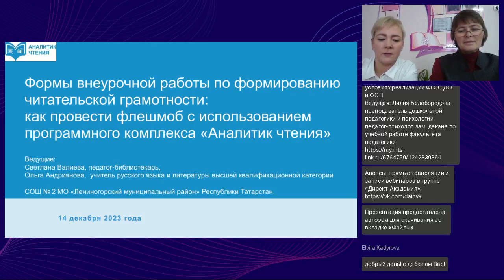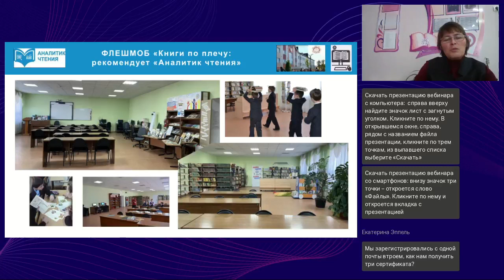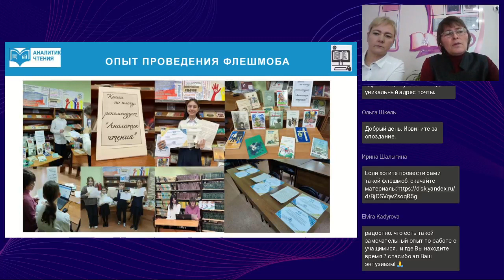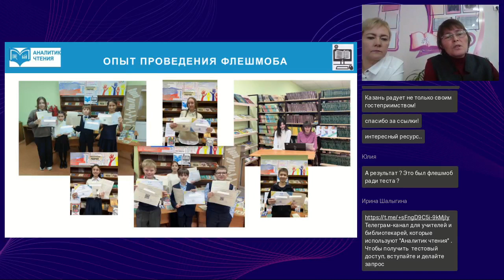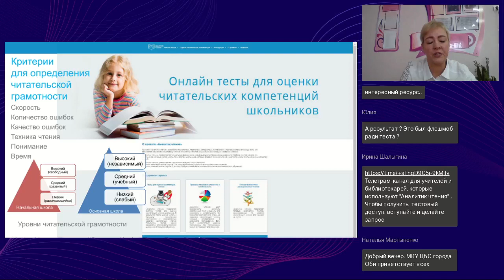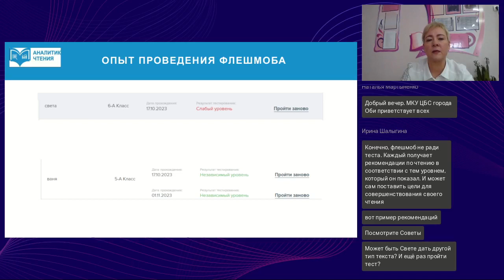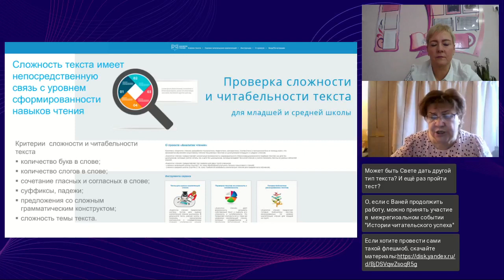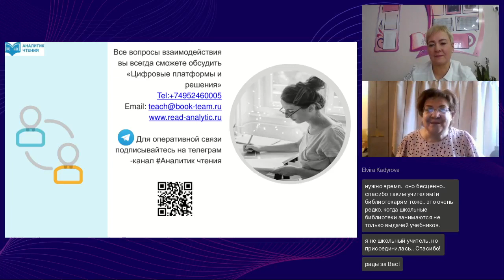Как провести флешмоб с использованием программного комплекса «Аналитик чтения»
Вебинар
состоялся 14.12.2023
Ведущая вебинара:
Светлана Валиева, педагог-библиотекарь, СОШ №2 МО ""Лениногорский муниципальный район"" Республики Татарстан

На конкретном примере покажем, как в школе, в библиотеке организовать флешмоб, участники которого пройдут диагностику читательской грамотности с  использованием программного комплекса «Аналитик чтения» и получат индивидуальные рекомендации по выбору книг для чтения.